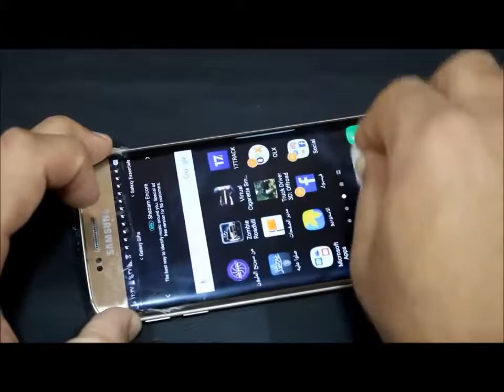Use of toothpaste not to clean teeth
See the video and try using toothpaste for non-teeth